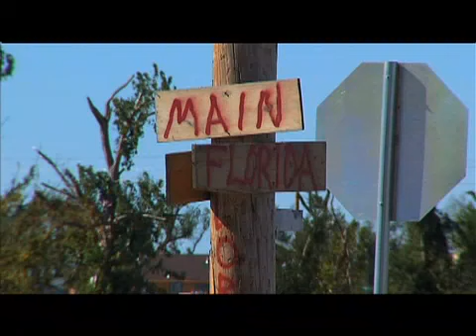Oklahoma FFA - Help After the Storm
Six months after the tornado in Greensburg, Kan., cleanup is continuing. One Oklahoma FFA chapter is helping this small town grow once again.